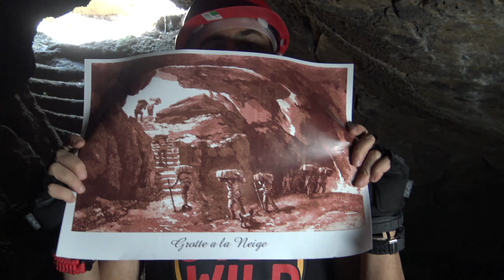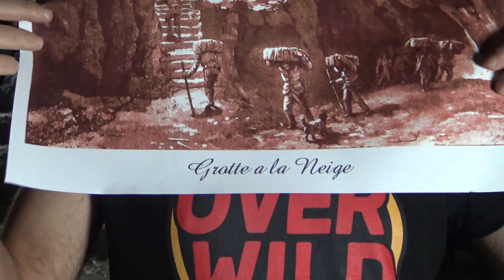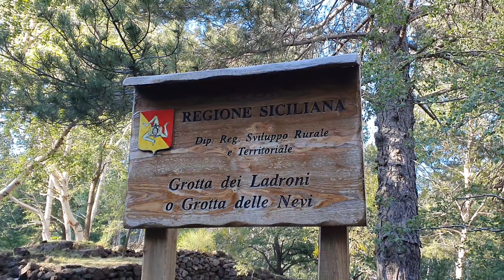La Leggenda della Grotta dei Ladroni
Oggi mi trovo nel versante nord del Parco dell'Etna, per visitare una grotta lavica preistorica.

Questo di per se è già abbastanza interessante, ma la vera chicca è che si tramanda che nella seconda metà del 1.700 è stata modificata da una banda di briganti con stratagemmi utili a nascondersi e far sparire velocemente la refurtiva durante gli inseguimenti.

Da qui il nome di Grotta dei Ladroni!

Verità o credenza popolare?... Andiamo scoprirlo!

POSIZIONE: Grotta dei ladroni (o Grotta delle nevi) - Etna Nord, percorso Mareneve, prima di Rifugio Citelli.

• DONAZIONI